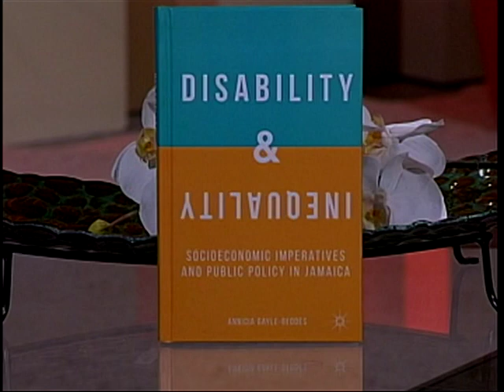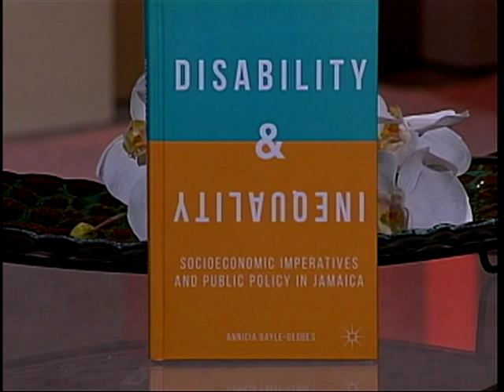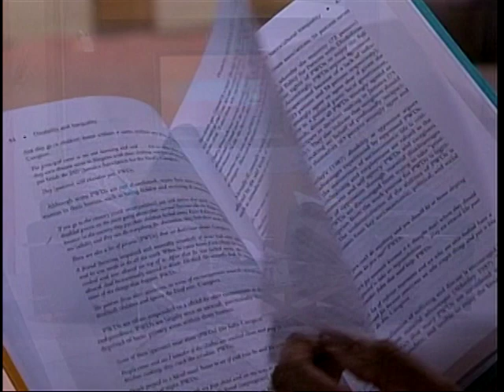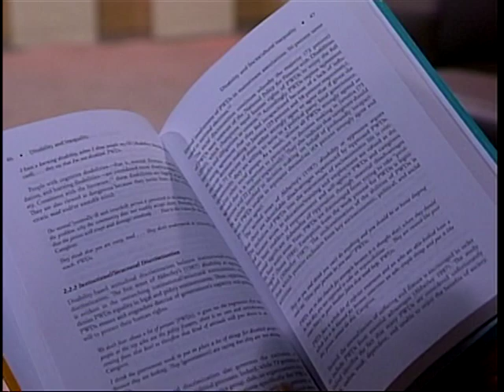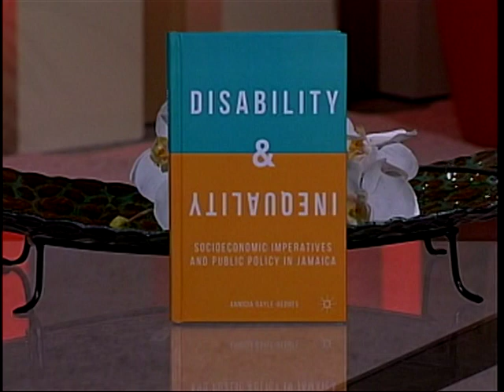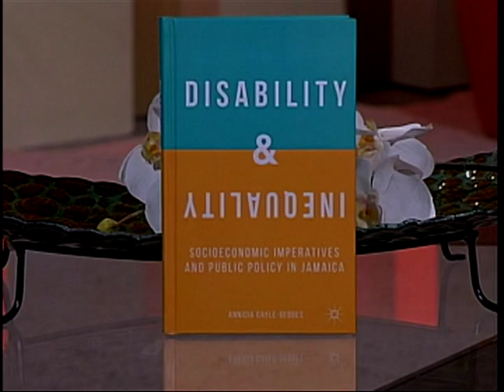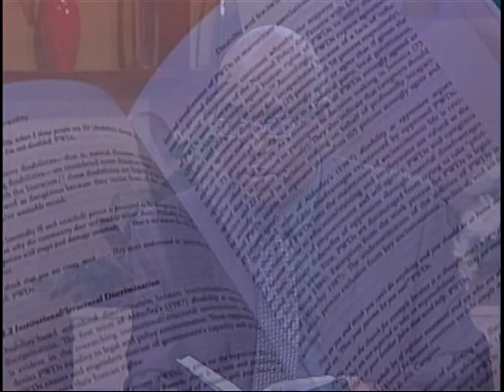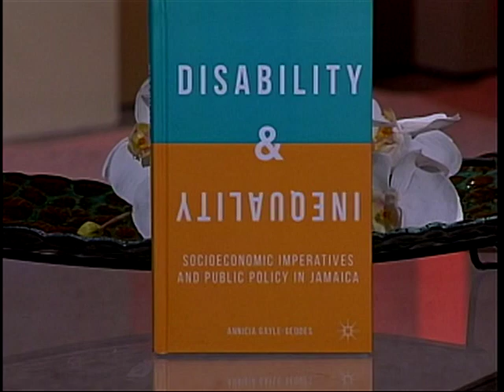Annicia Gayle-Geddes' Interview on Profile with Ian Boyne Feb. 2015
Renowned Jamaican Journalist Ian Boyne interviews Annicia Gayle-Geddes about her work and the issues she explores in the book "Disability & Inequality:Socioeconomic Imperatives and Public Policy in Jamaica".

Disability and Inequality explores the lived experiences of persons with disabilities in Jamaica. It examines measurable socioeconomic deficits of the marginalized socio-cultural disability identity, which induce poorer education, training, and labour r market outcomes of PWDs compared to persons without disabilities. Multiple risks and overlapping vulnerabilities such as gender, geographic location, type and severity of disability are deconstructed. The book thus provides an evidence-based, theoretically grounded and implementable public policy Framework of Key Determinants for Political and Socioeconomic Inclusion of PWDs. The framework advances anti-discrimination legislation and a twin-track policy schema with six interconnected enablers of human rights; social protection and basic social services; diagnostic assessment, rehabilitation and healthcare; communication, adaptive and environmental access; education and training; and employment. The public policy imperatives are applicable for Jamaica, the Caribbean as well as developing countries with similar characteristics - many of which are signatories to the Convention on the Rights of Persons with Disabilities.

The book is a must read for academics, students, disability advocates, NGOs, policy/program practitioners, international development specialists, educators, and employers.